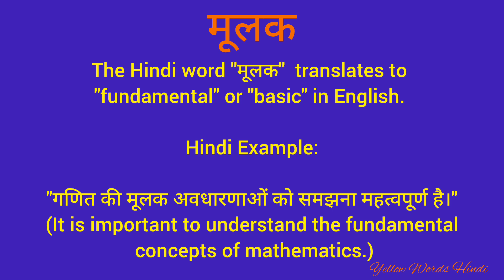मूलक को इंग्लिश में क्या कहते हैं/ मूलक का मतलब क्या होता है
मूलक
daily word meaning
vocabulary
english to hindi translation
dictionary